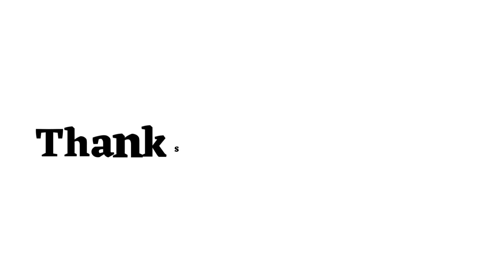Papaya Meaning in Bengali | Papaya Bangla Meaning | English to Bengali Word Meaning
এই ভিডিওতে দেখে নাও ইংরেজি Papaya এর বাংলা অর্থ ।